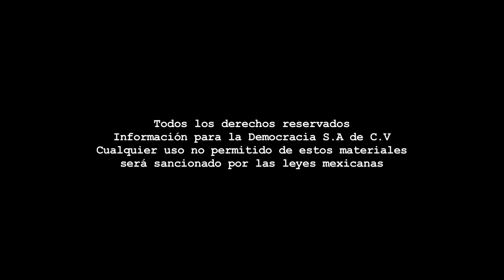Editorial - 21 de marzo de 2014.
Coordinación: Benjamín Contreras - Cámara: Miguel Ángel Núñez - Audio: Pamela Gallegos - Edición de video: Odín Salinas.